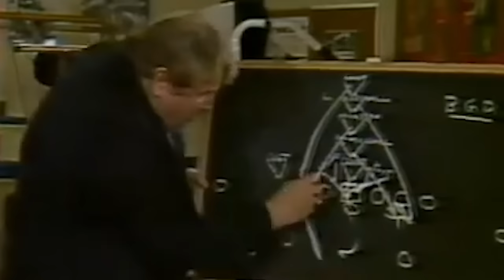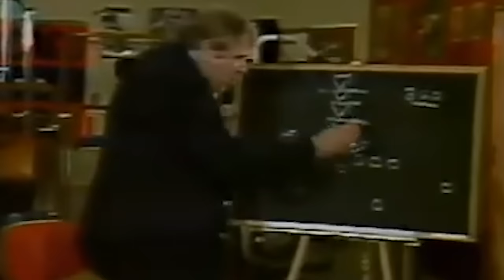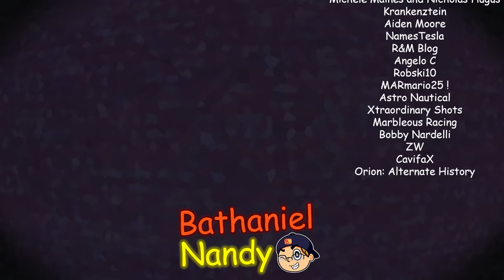Super Mario 64: Chaos Edition Deluxe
Kaze updated Chaos Edition yet again, and this version is more funny then cursed

Edited by: Carl

Mod by: Kaze Emanuar

Mario render by: Gladybot